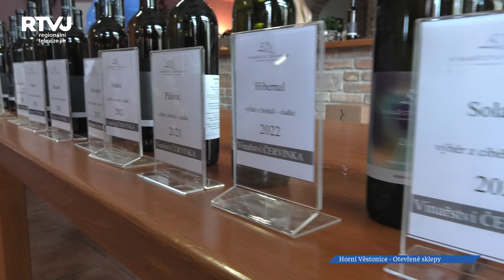Věstoničtí vinaři otevřeli sklepy společně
Vinaři z Horních a Dolních Věstonic otvírají sklepy společně. Stalo se tak opět druhou červnovou sobotu, a tak bylo možné potkat v obou obcích spousty turistů. Mnozí se vracejí pravidelně.